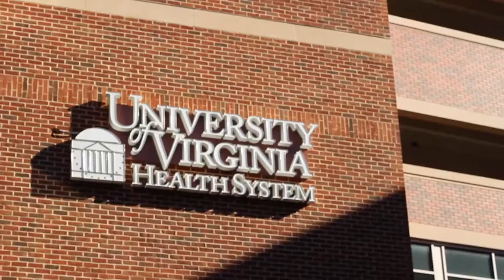Dr Engel - Pediatric Cancer Awareness Month 2020